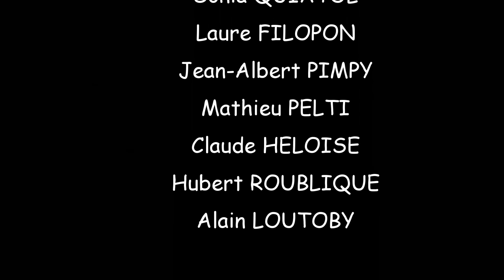Ligue Martiniquaise du Sport d'Entreprise : KILOMETRE VERTICAL 2021 (film 11) FIN